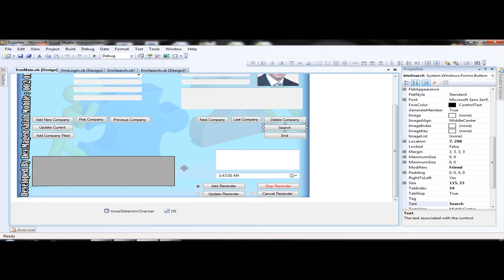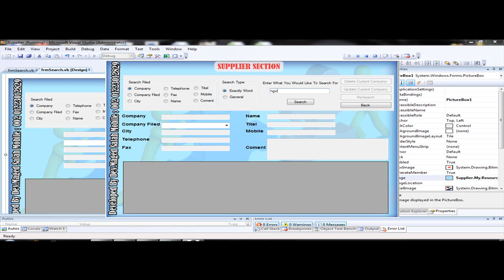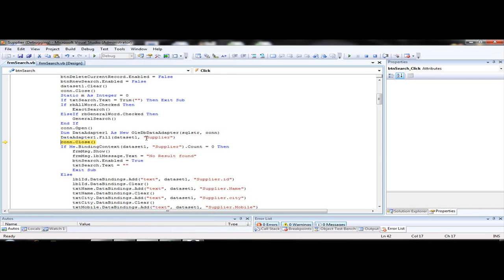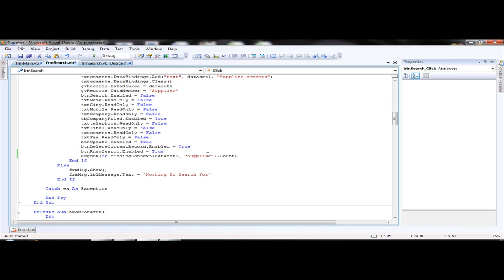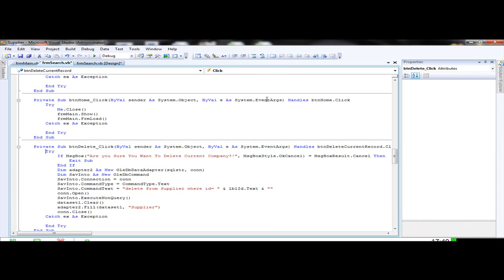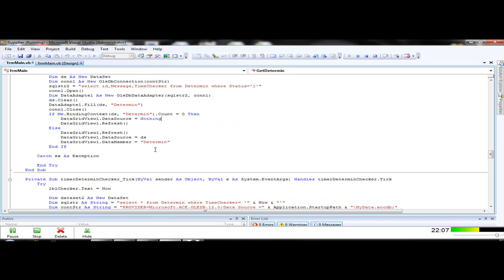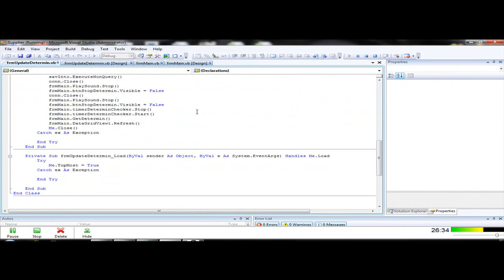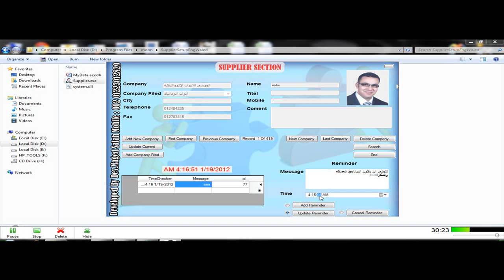شرح برنامج الموردين الجزء الرابع - مبرمج / ماجد صلاح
خيركم من تعلم العلم وعلمه
نقوم بالشرح في هذا الجزء بعمل مراجعه سريعه على ما سبق شرحه ونقوم بشرح كيفيه عمل بحث وإستخدام الإستعلام فى جمل ال SQL
ونشرح كيفيه عمل منبه بطريقة سهله جدا وكيفيه الإضافه والتعديل والحذف فيه
نسألكم الدعاء